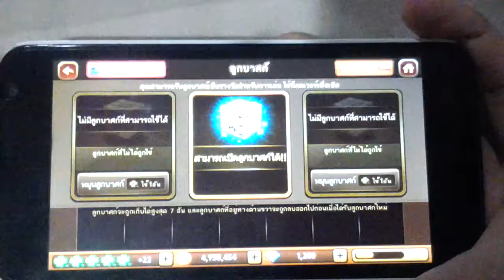เกมเศรษฐี มาเปิดลูกบาศก์โบราณกัน + จับแจ็กพ็อต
เป็นอีเว้นต์แจกตังจริงๆๆ แจ๊กพ็อตเนี่ย
ถ้าชอบก็ช่วยกด like sub เป็นกำลังใจให้ด้วยนะครับ
มาดูกันเยอะๆนะครับ ชวนเพื่อนมาดูมากด sub ด้วยก็ดีนะครับ
กดฟรีไม่เสียตัง กดเพื่อเป็นกำลังใจให้กับผม korio และ กดเพื่อติดตามความสนุกได้เลยที่นี่